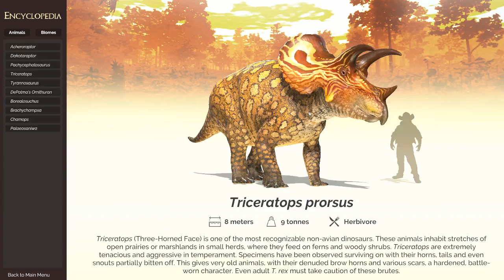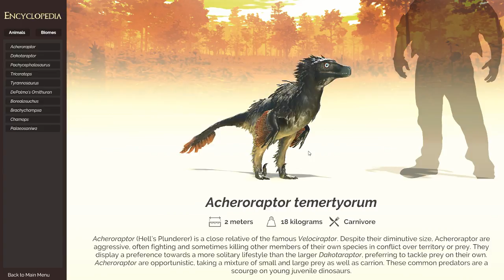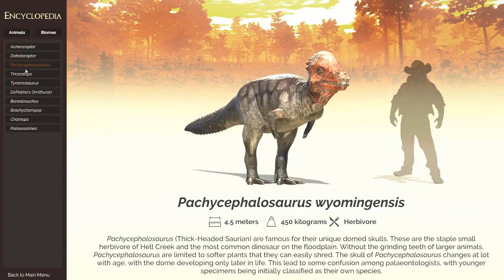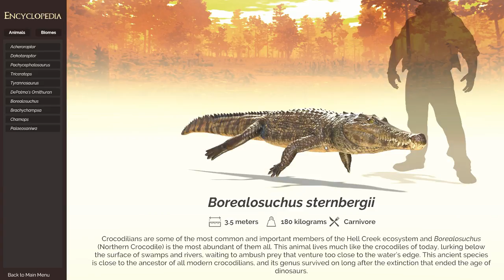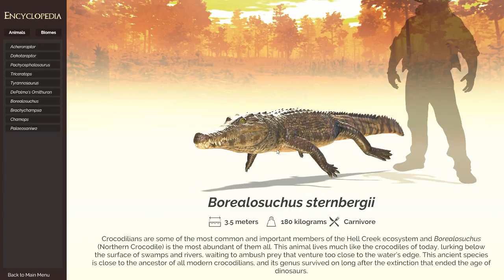Saurian Major Update Stream! New Alligator, Monitor Lizard, and More!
The HYPE.